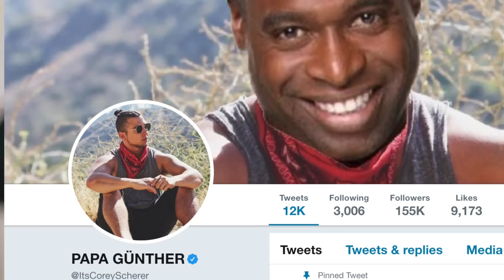THE TRUTH ABOUT COLBY BROCK!!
Today I tell the truth about my roommate Colby Brock. A lot of fans might be surprised by this video but it had to be done, I also try to talk to a girl and Buddy chills with me.